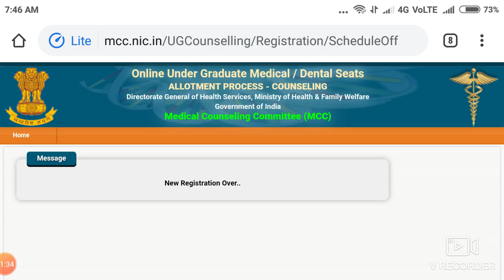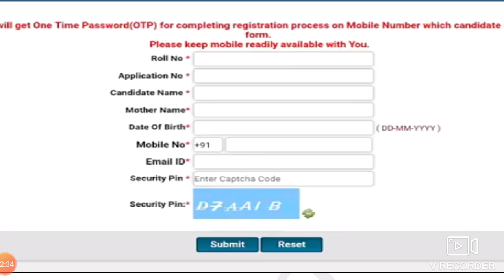AIQ AIIMS JIPMER ESIC Deemed counseling registration !! How to register ?